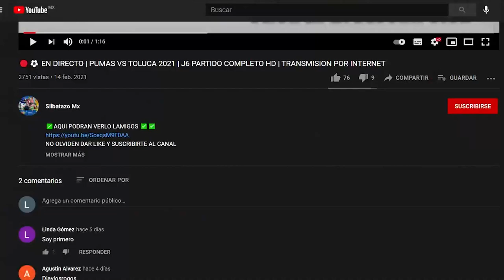🔴⚽PUEBLA VS TOLUCA FC | JORNADA 17 AP 2021| CUANDO Y DONDE VER EN VIVO PARTIDO COMPLETO HD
texto obtenido de ✅AQUI PODRAN VERLO LAMIGOS ✅✅